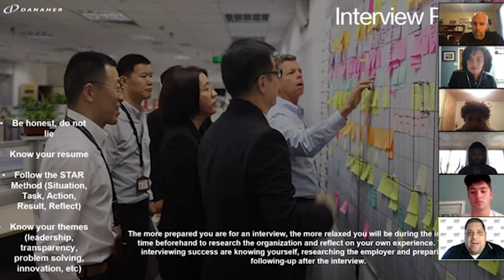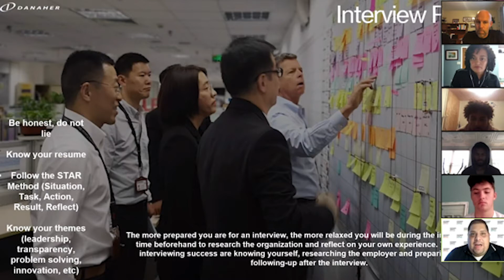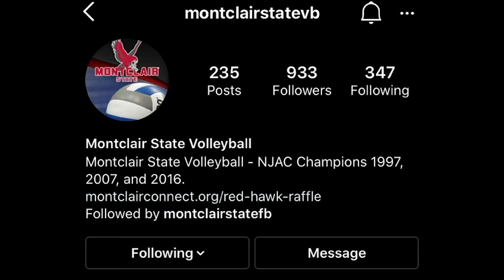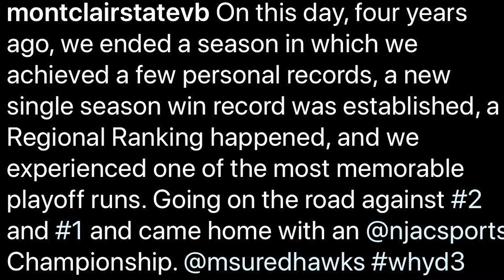Inside the Nest - Episode 9 (11/16/2020)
Episode 9 of the Red Hawk Sports Network Show Inside the Nest. This week, the program takes a look at how the men's basketball team looks to improve itself not only on the court but off it as well. The show also sits down with volleyball sisters Carly and Kelly Waterman and we take a look back at Montclair football's resounding win to complete the 2019 campaign.